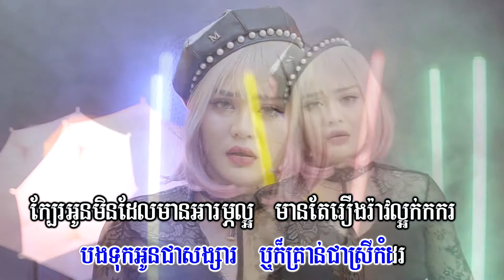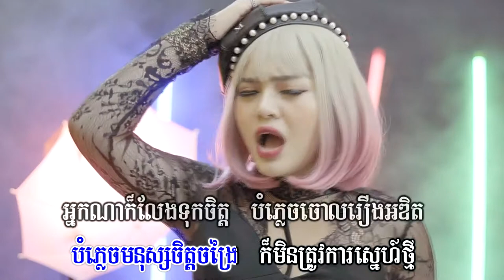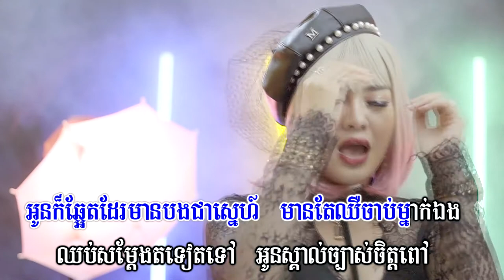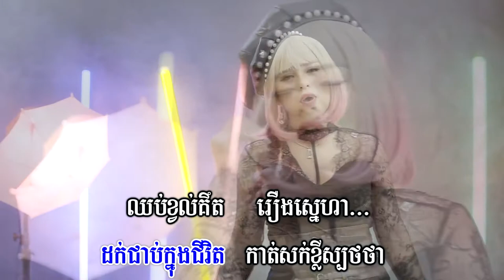ចង់ទៅណា ទៅចុះ! _ ភ្លេងសុទ្ធ _ សោភាទេពី